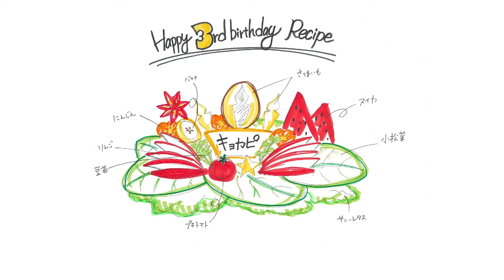【ケーキ屋の娘の本気】カピバラ3姉妹の誕生日特製ベジタブルケーキ！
átoa（アトア）で飼育しているカピバラの3姉妹(愛称：カピキラー・ジャーバラ・キョカピ)が５月２２日(日曜)に３歳の誕生日を迎えました。

それを記念して、ケーキ屋さんの娘でもある飼育員が”本気”をだして作った【特製ベジタブルケーキ】をそれぞれにプレゼント！

日頃の餌として与えている野菜や果物に加え、カピバラ3頭の好物として、キョカピには笹、 ジャーバラにはさつまいも、 カピキラーにはりんごを多めに盛り込んで作りました。

※本動画は誕生日より以前に撮影したものです。ご了承ください。

劇場型アクアリウム「 átoa(アトア)」公式Instagram